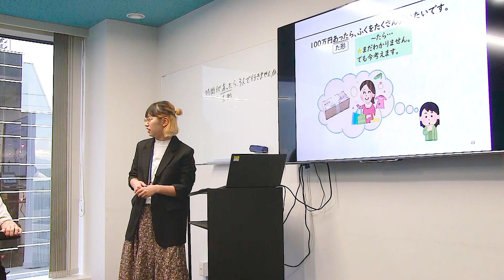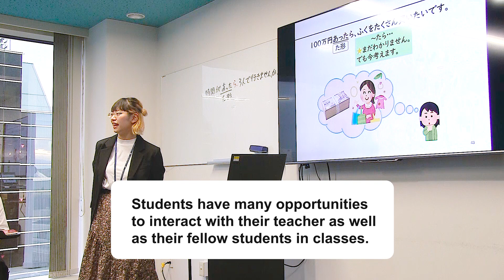Japanese Language Pre-Intermediate Class at ISI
🌟 Experience a Business Japanese Class at ISI Harajuku! 🌟

Are you interested in studying Japanese in Japan? Join us for a virtual tour of our intermediate-level Business Japanese class at ISI's Harajuku campus. Get a glimpse of what it's like to learn Japanese with our experienced teachers and friendly classmates.

▶️In this video, you will:
     ・Experience a live Business Japanese class
     ・See how our interactive lessons are conducted
     ・Learn about the unique features of studying at ISI Harajuku
     ・Discover how you can join our classes from abroad

👩‍🏫 About ISI:
ISI is the world's largest Japanese language school. We offer a variety of courses tailored to meet the needs of international students, from beginners to advanced levels. Our professional and supportive learning environment ensures that every student can achieve their language goals.

📅 Why Choose ISI Harajuku?
     ・Expert instructors with years of experience
     ・Engaging and interactive lessons
     ・Modern facilities in a vibrant location
     ・Personalized support for each student

🤗What ISI provides its students:
     🖋  Academic/general Japanese course to learn Japanese in Japan
     💻 Career Japanese course to find a job in Japan
     🌕 Evening course for Japanese conversation skills
     📅 Duration: Minimum 2 weeks to Maximum 2 years

🤩Comprehensive support for your life in Japan:
     🌎 Visa support in 9 languages
     🏠 Housing support
      ✈ Airport pickup service

     ・Ikebukuro, Shibuya, Takadanobaba
     ・Kyoto
     ・Osaka
     ・Nagano